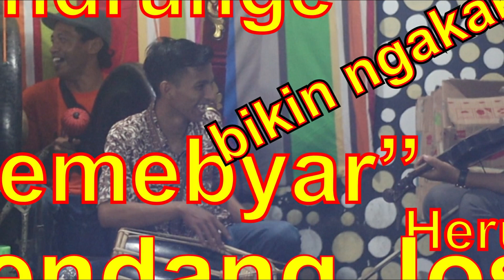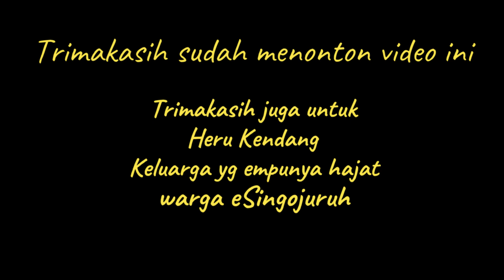Heru Kendang Jos latihan Gending Banyuwangi Semebyar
Heru Kendang Jos latihan Gending Banyuwangi Semebyar gandrunge sengidan